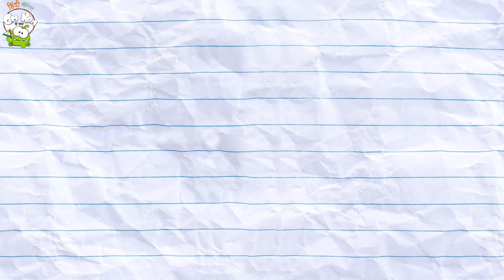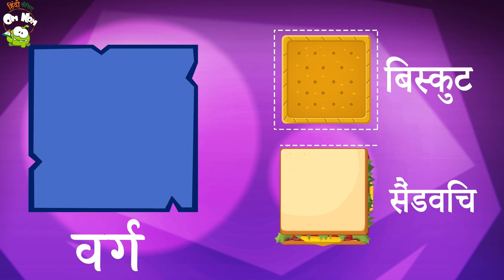Learn Hindi With Om Nom | Learn Colors With Painting The Bus | Om Nom Cartoons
Hey Freinds, Super Noms is here to teach you different colors in this video. Isn't it exciting?  Learn how to identify different colors while painting the bus. Watch this video of Learn Hindi with Om Nom.

ओम नोम आज आप सब को बताएगा सिखाएं aur अलग अलग रंगों के बारे में वो भी फ़िंगर फेमिली गाने के साथ. आप को ये गाना बहुत पसंद आने वाला है, क्युकी इसमें सुपरनोमस भी शामिल है. तो चलो ओम नोम के साथ ये गाना गुनगुनाये.

Join in this magical world of learning in Hindi. आओ बच्चों! चलो बनाएं सीखना मजेदार !